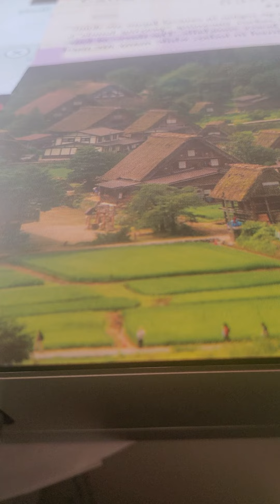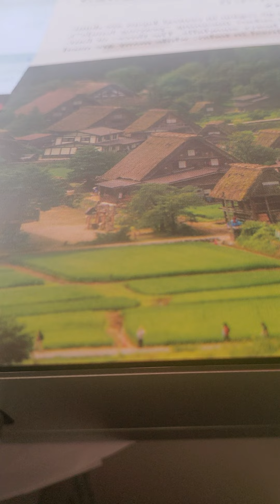job 13 kjv